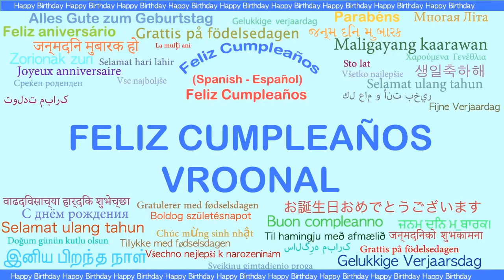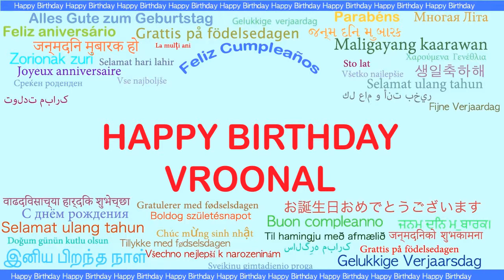Vroonal Languages Idiomas - Happy Birthday